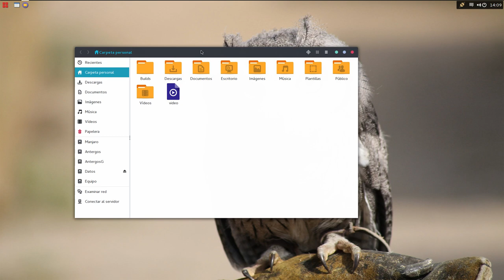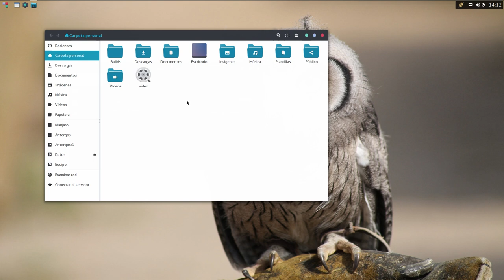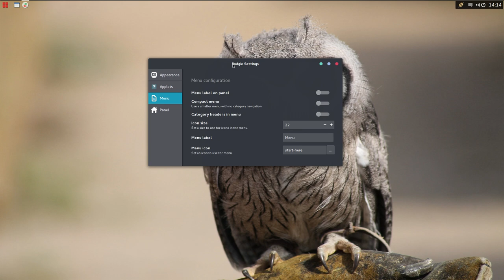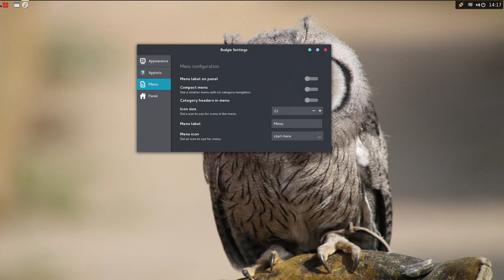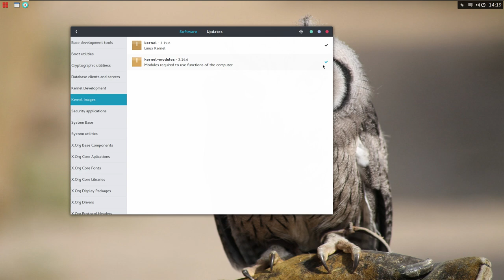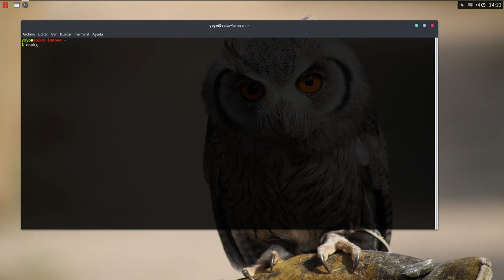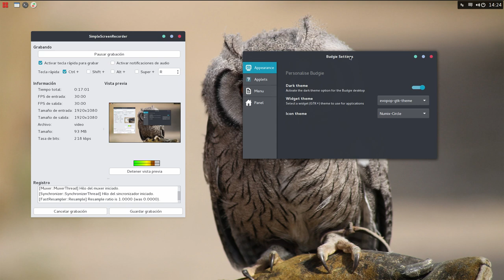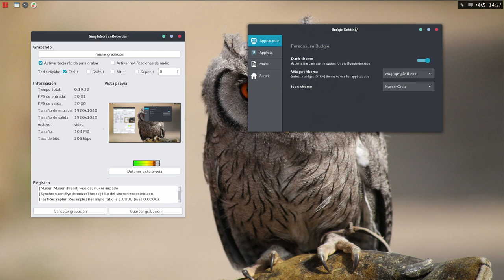Un vistazo a Solus Beta 1.1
Pequeño recorrido por Solus Beta 1.1, distribución Linux con base Gnome y un escritorio propio llamado Budgie Desktop.